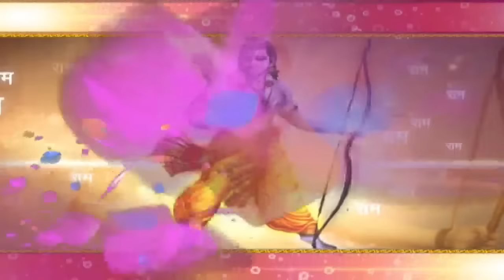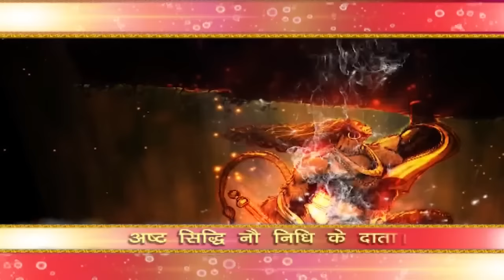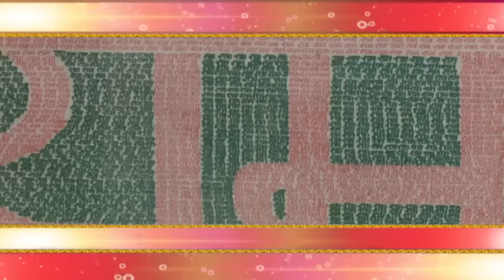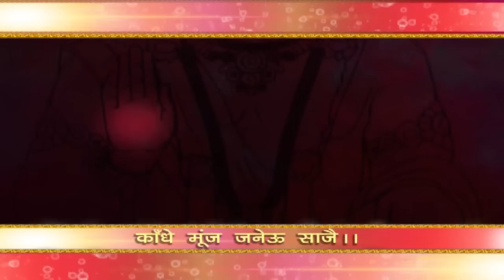Live | Hanuman Chalisa Path | For Success and Prosperity | Channel Divya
You are watching Live Hanuman Chalisa Path on Channel Divya

Singers : Sunil Dhyani and Manjit Dhyani

anuman Chalisa is a devotional hymn. The Matra has Doha and 40 Chopai. The hymn is for Lord Hanuman. Tulsidas Wrote The Hymn in 16th Century.